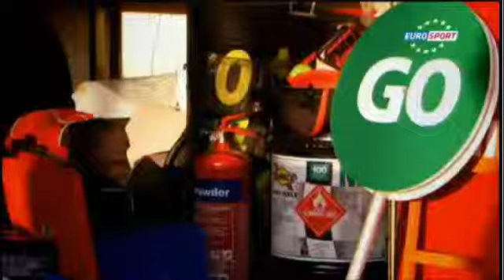GTAcademy 2012 - Road to Dubai Ep2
Eurosport GTAcademy 2012 - Road to Dubai - Episode 2